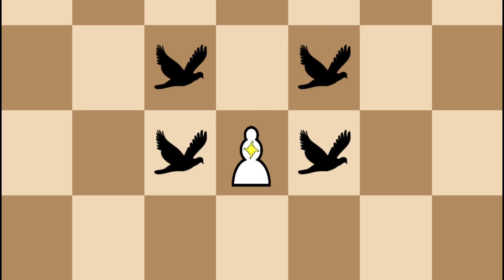Pawn Kingdom Chesscraft Chess Update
Pawns left the king and started their own kingdom. With new chess pieces and an army of bananas

Chesscraft Board Code: LMV